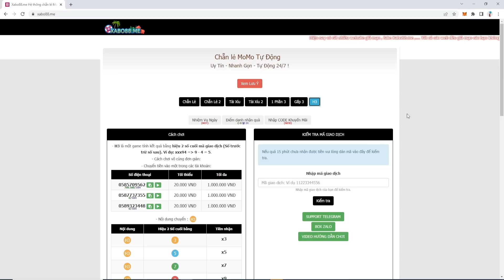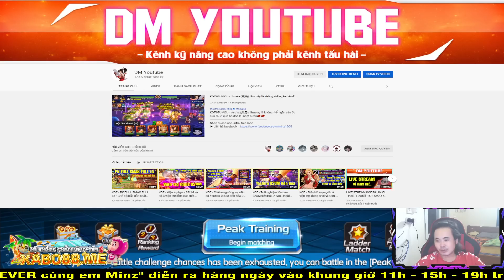KOF - Bình loạn PK SEVER - Robert XIV xuất hiện ở sever US rồi đấy à? Nhanh phết nhở =))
📱Device: ROG PHONE 3 (12GB/128GB)
🎥Screen Recorder: ELGATO HD60S+
🎞Editor: Adobe Premier Pro 2020
►App stream, quay video: OBS Studio

LOL Mobile
Wild Rift